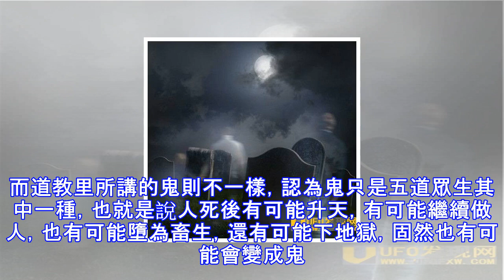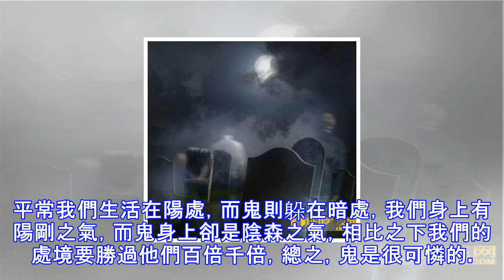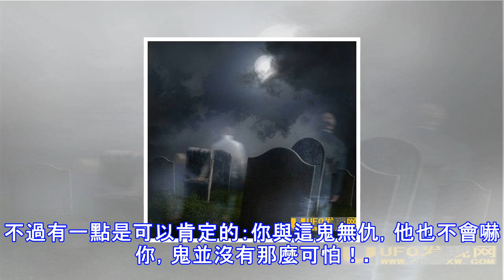為何鬼能看到人，而人看不到鬼？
這個世界上有沒有有鬼？這個問題問的人很多，在諸多的恐怖傳說中，鬼和人處在不同的空間之中，鬼能夠看見人、戲弄人，但是人卻看不見鬼。這樣的事情在現實生活中也經常聽說，傳說中有的人有陰陽眼，可以看見鬼，那麼為什麼普通人看不到呢？陰陽眼又是怎麼回事？我們所認為的鬼，是人死後的靈魂所化。人生前有極大的戾氣怨念，就會變成鬼尋找生前的仇人。因此，民間有「不做虧心事，不怕鬼敲門」的說法。而道教里所講的鬼則不一樣，認為鬼只是五道眾生其中一種，也就是說人死後有可能升天，有可能繼續做人，也有可能墮為畜生，還有可能下地獄，固然也有可能會變成鬼。不過，人死後為鬼只是五分之一的可能，並不是人死後一定就變成真正意義上的鬼。...